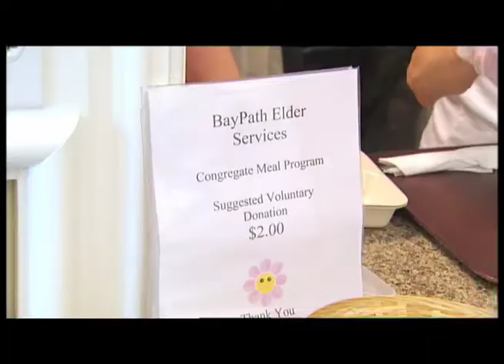Avidia Bank Helps BayPath Elder Services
Avidia Bank employees volunteer with many organizations in the community.  See how their support of BayPath Elder Services is making a difference every day.